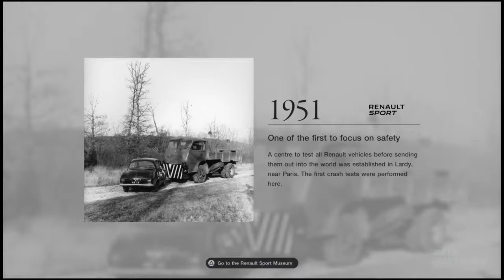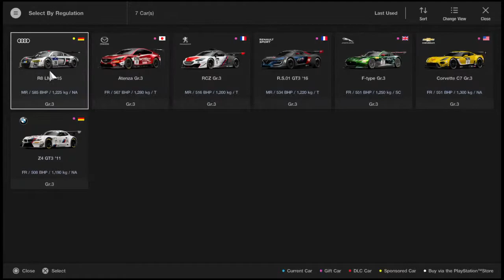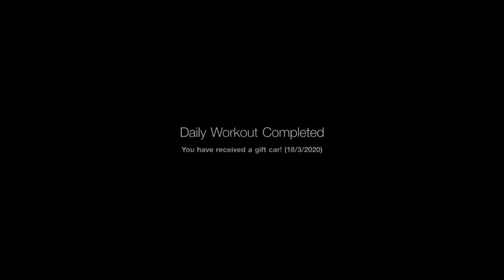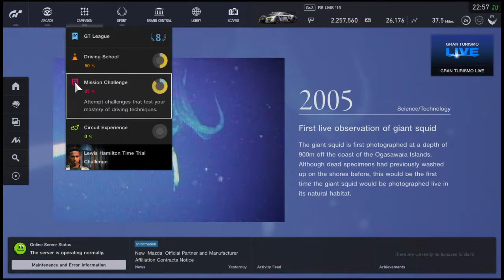GT Sport Mission Challenges Stage 7.1 to 7.8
Little bit about me, I have been gaming since I could hold a controller in my hand so even 'passionate' is a light word to use to describe how I feel about gaming 😊
All my life I have been gaming, it is something I can truly lose myself into and escape the every day frustrations.
So I decided to start taking it seriously.

All my other pages are linked so check them out too 😉 Any likes, shares and follows would mean a world to me 🙏❤️❤️

I'm on Instagram too New pics ever day!

At last but not least if you feel generous and like what you see please drop a few coins
All the money received from you guys will be going towards improving my sites and streams.